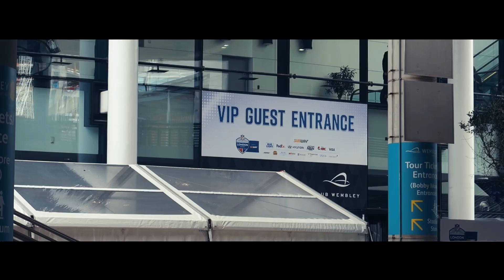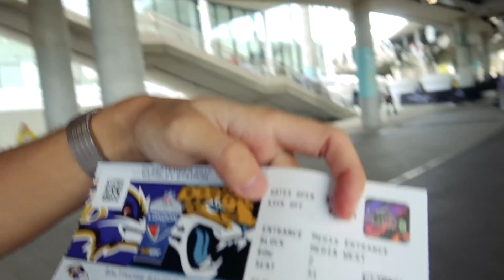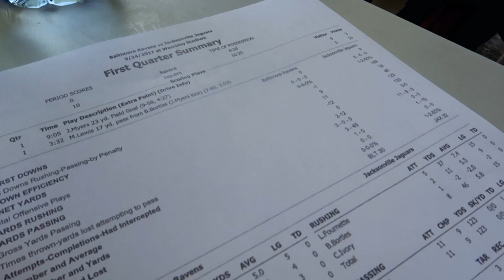NFL VIP EXPERIENCE FT MATTHDGAMER & HASHTAG LADS / VLOG #5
Big thank you to Hashtag United and NFL UK for looking after us! I hope you guys enjoyed the video!

Jim Yosef - Capricorn